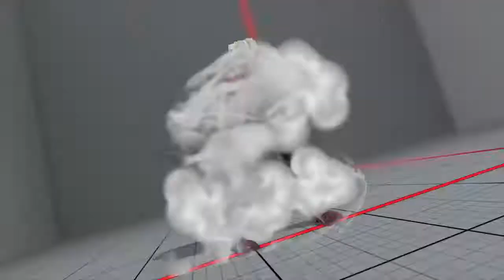STREET FIGHTER V_Late night casuals pt3